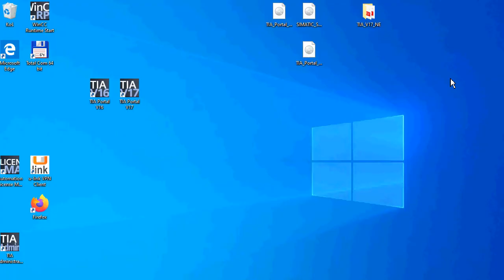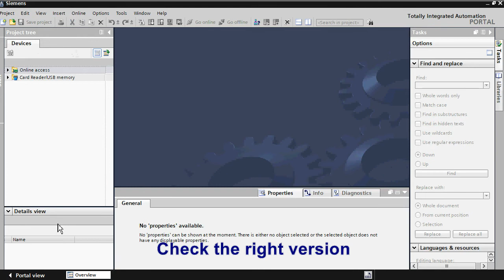TIA Portal V17 instalace z ISO souboru - TIA Portal V17 how to install from ISO files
CZ:
Instalace TIA Portal z ISO souborů.
EN:
The install TIA Portal V17 from ISO files.